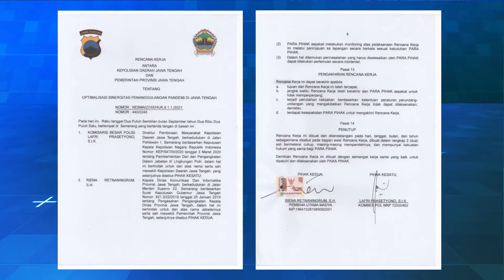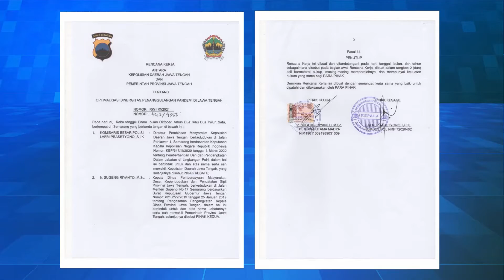Implementasi Proyek Perubahan Optimalisasi Peran Bhabinkamtibmas melalui “SiTangkas”